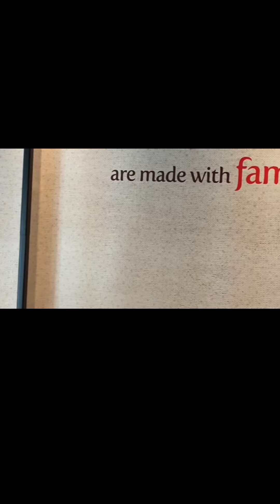Timako hill and baywalk || Cotabato city || visit to family friends || ofw life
Timako hill And baywalk near grand mosque visit and road trip with our family friends in Makkah ksa

Courtesy to grand mosque picture